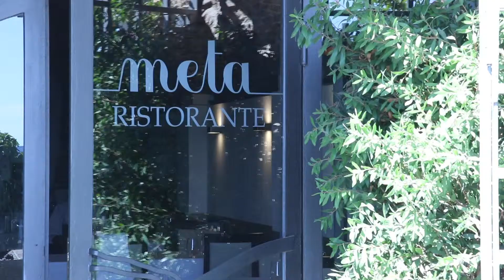Stoccafisso Norvegese, aglio di vessalico, terra di olive, pomodoro alla piastra, mandorle e cipolla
Ristorante: Meta Ristorante
Chef: Simone Marchelli

Ricetta

Ingredienti

120 gr Stoccafisso di Norvegia già ammollato
100 cl fondo bianco pollo
100cl panna
30gr pane
10 gr olio
5 gr mandorle
5 gr olive taggiasche
4 spicchi aglio
2 carica azoto
1 pomodoro
1 cipolla.rossa

PROCEDIMENTO

• Cuocere lo Stoccafisso Norvegese a vapore e renderne croccante la pelle con il cannello
• Preparare la schiuma d'aglio con fondo bianco di pollo, panna e aglio di vessalico in riduzione, montata a sifone con doppia carica di azoto

• A seguire frullare e tostare in forno e poi frullare le olive taggiasche e il pane creando così la terra di olive

• Per finalizzare gli ingredienti per l’impiatto: tostare le mandorle a fettine; sbianchire il pomodoro saltandolo in padella dopo averlo spellato, mondato e diviso in 4 falde; sfogliare la cipolla. dividerla a metà e tostarla in padella

• Impiattare e servire tiepido